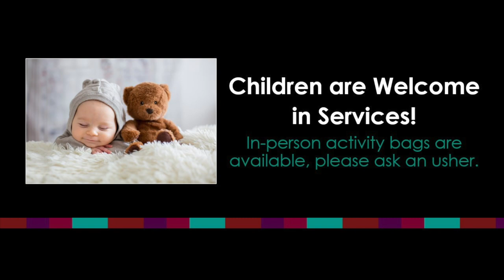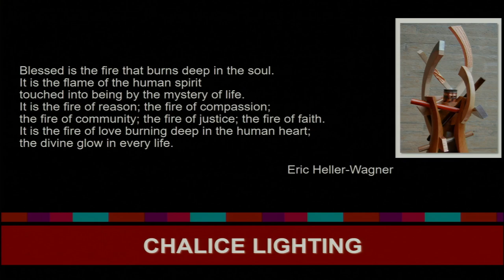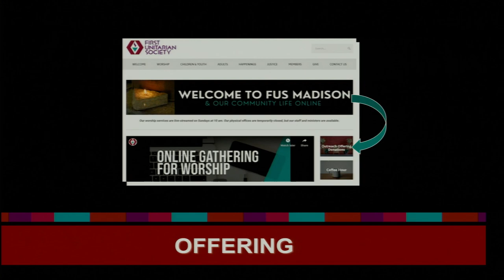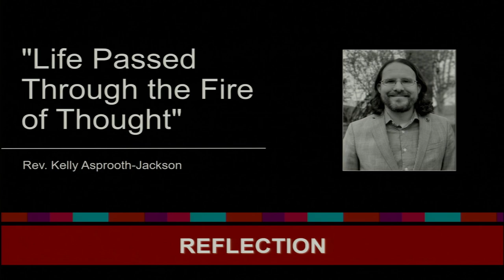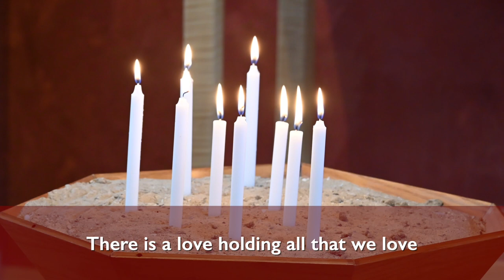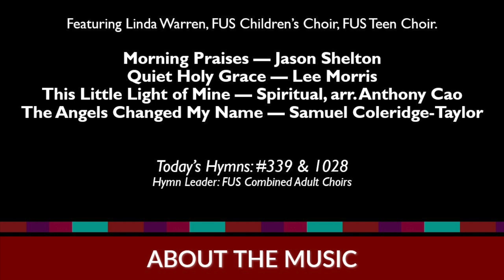November 7 @11am - ``Life Passed Through the Fire of Thought`` with Rev. Kelly Asprooth-Jackson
Logic and reason: the capacities of the human mind to examine, criticize, and grow in understanding about itself and the world. Our tradition has long celebrated and affirmed these qualities. Yet, each generation must also answer the question for itself: what does it mean to be a church of free-thinkers? How might we best practice a faith shaped by reason?